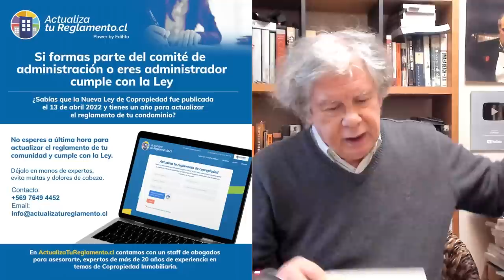El Circo de tres pistas | E937